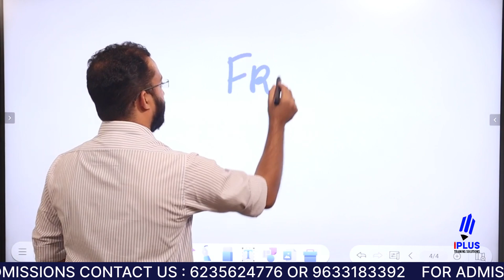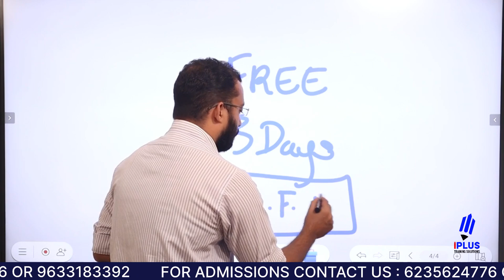SET 3 Days | Free Coaching | Register Now!!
We are closing the registration as 500 students are already enrolled for the free course.

Free Kerala SET Study Tips & Updates ലഭിക്കാൻ ഇപ്പോൾ തന്നെ iPlus Free WhatsApp Community ൽ Join ചെയ്യൂ.